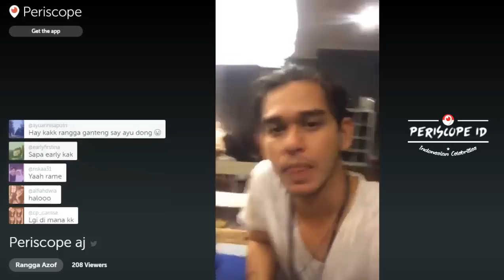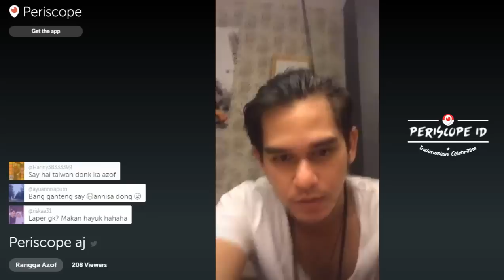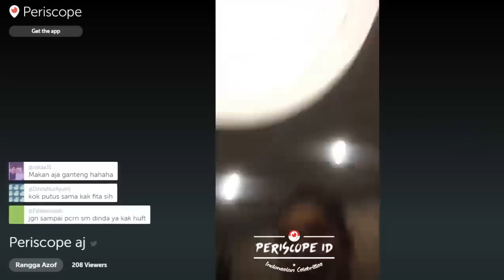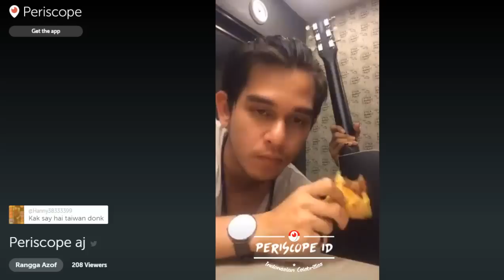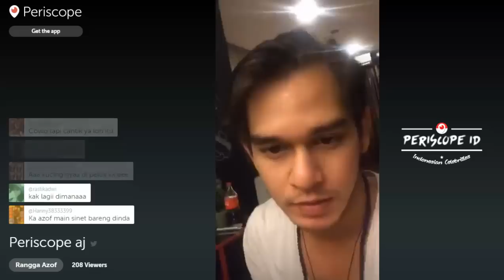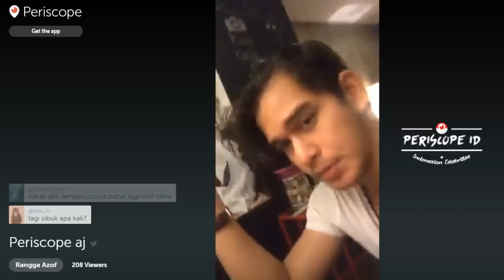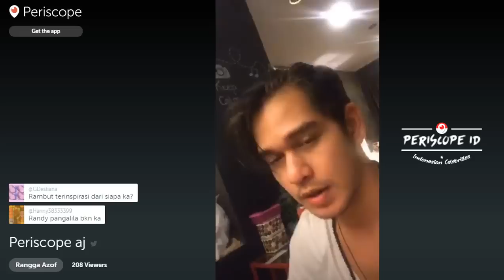Rangga Azof "Prinsip mencari pacar"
Periscope Syarat jadi Pacar Azof. Emang beda ya dengan prinsip yang sebelumnya?

Periscope ID